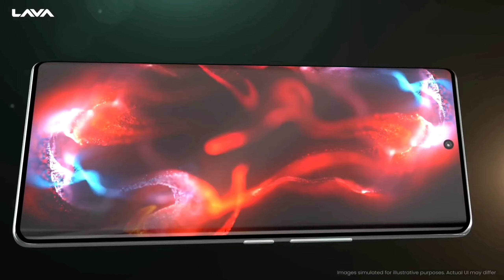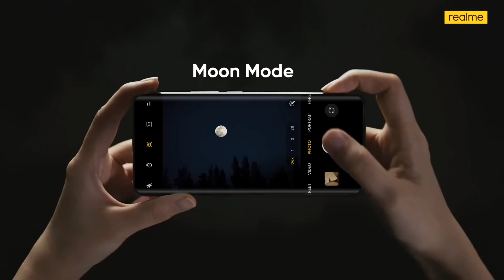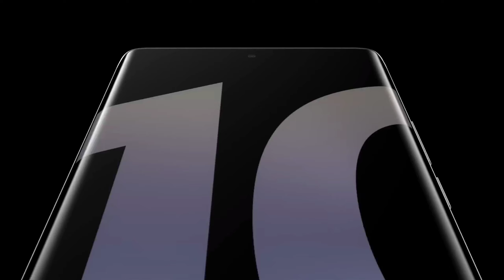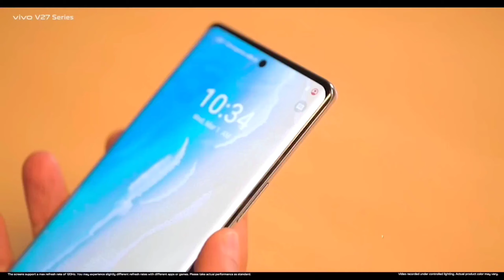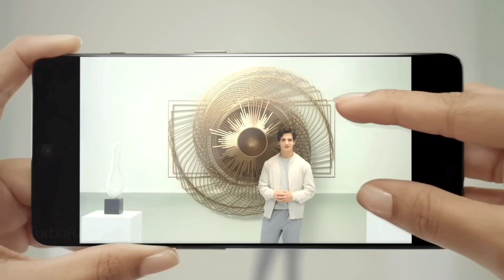Top 5 Curved Display Phones 20000- 5G |144Hz 3D Curved Display with 4K | Best Display Phone in July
Top 5 Curved Display Phones 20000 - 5G |144Hz 3D Curved Display with 8K | Best Display Phone 2023

Top 3 Curved Display 5G SmartPhone Under 20000/- | 144Hzrr, SD778G, 4KVideos,Top powerful Phone 2023

1) top 5 curved display phone 2023
2) best display phone 2023
3) curved display phone 2023
4) best curved display phone 2023
5) best curved display phone under 25000
6) curved display phone under 30000
7) curved display phone under 40000
8) best curved display phone under 40000
9) best curved display phone under 30000
10) curved display smartphone under 30000

Vivo v27
OnePlus 11R
iQOO Neo7 pro